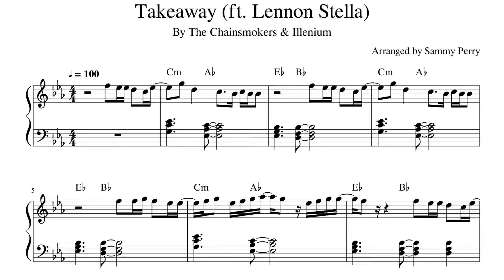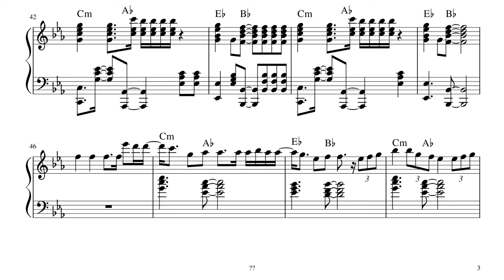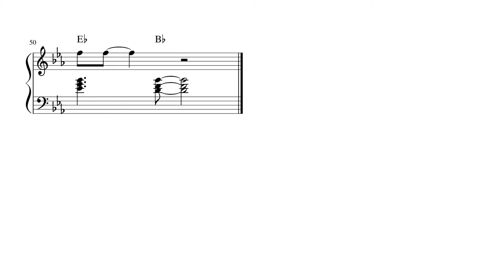The Chainsmokers & Illenium - Takeaway (Piano Cover & Sheet Music)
I'm really excited to be releasing my cover and sheet music for 'Takeaway' by The Chainsmokers & ILLENIUM! I really love this song and I thought I'd make the sheet music for it too! If you enjoyed be sure to share and like the video!